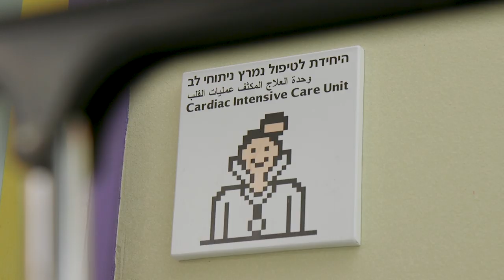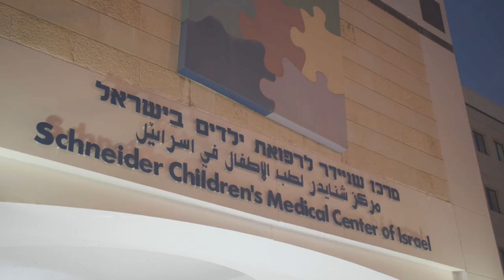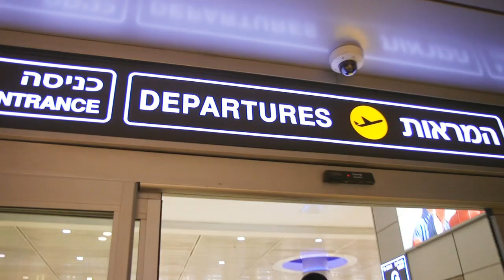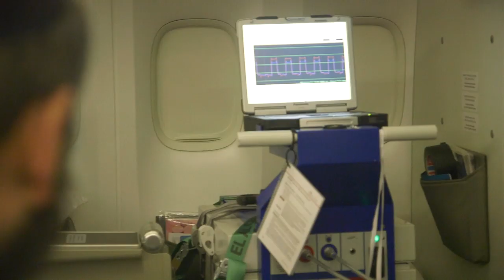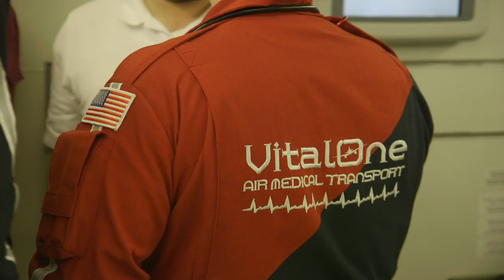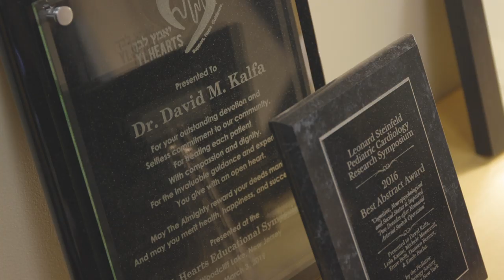Watch VitalOne Take Heart with Astounding Lifesaving ELAL Flight Berlin Heart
Watch VitalOne defy odds in air transport of 11 yr. old Israeli in critical condition, turn ELAL airliner into 100+ machine PICU with avionics engineer, keep mechanical heart pumping and successfully fly Michal from Israel to Columbia Hospital for heart transplant.